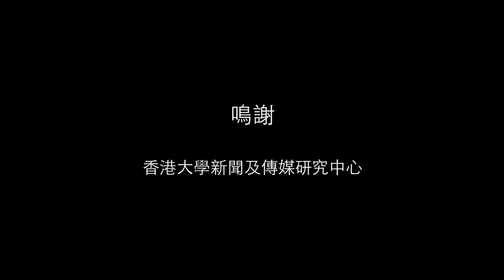神奇的山藥治療更年期綜合症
香港大學中醫藥學院的一個研究小組從山藥中提取出一種具生物活性的蛋白，用以治療由於血清雌激素及孕酮水平低下而導致的相關疾病，包括骨質疏鬆、更年期綜合症及相關的認知下降。